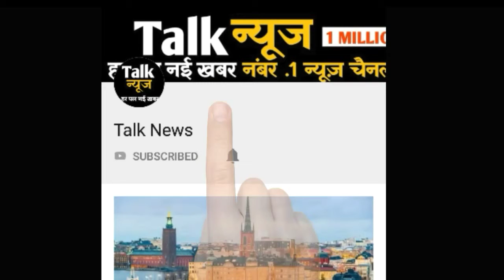हाई अलर्ट: मुंबई में मॉनसून की सबसे ऊंची लहरें, बारिश लगातार जारी